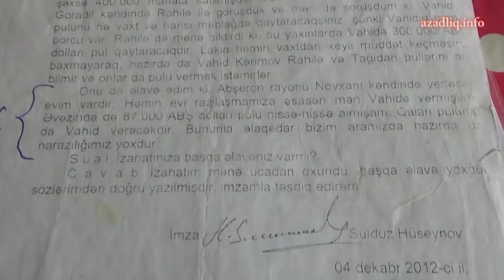İlham Əliyevin cangüdəni adı ilə "dələduzluq"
97 yaşlı qadının əmlakı talan edilib, oğlu isə müəmmalı surətdə həlak olub

Kərimova Fatma Həsən qızı 97 yaşlı Böyük Vətən Müharibəsi iştirakçısının dul qadınıdır.  Keşlə qəsəbəsində mülkləri olub. Qızı Zeynalova Fazilə bildirir ki, 2007-ci ildən qardaşı Kərimov Vahid Hüseynov Sulduz Qəşəm oğlu ilə tanış olub. Həmin şəxs özünü İlham Əliyevin mühafizəçisi kimi təqdim edib. Kərimov Vahid 2009-cu ildə Keşlədəki mülklərini bil milyon iki yüz əlli min dollara satdıqdan sonra Hüseynov Sulduz müxtəlif vaxtlarda ondan pullar alıb. Daha sonra həmin pulların müqabilində Novxanı qəsəbəsində olan bağ evini Vahidgilə 175 min dollara satıb. O vaxta kimi isə onlardan 87 500 dollar alıb. Sonra dan bu istintaq sənədlərində də  öz əksini tapıb